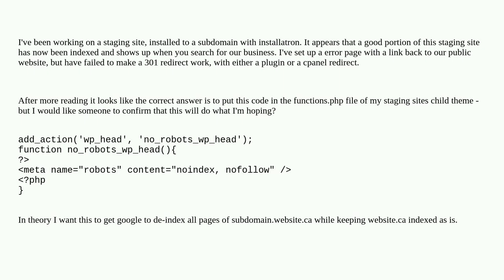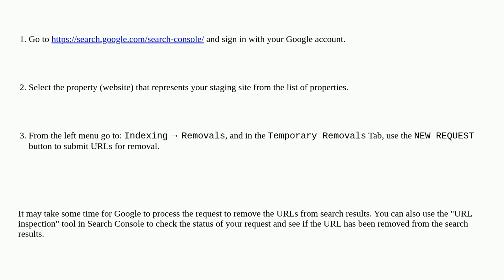Hide my staging subdomains from search results without impacting the visibility of the root domain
A special thanks goes out to the community

  noindex staging seo